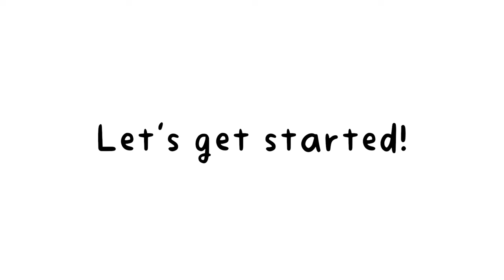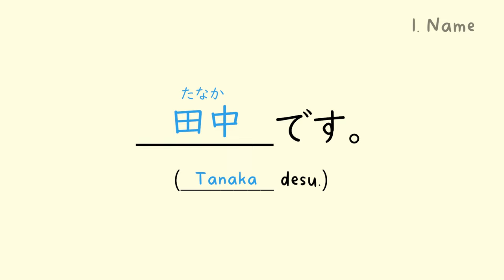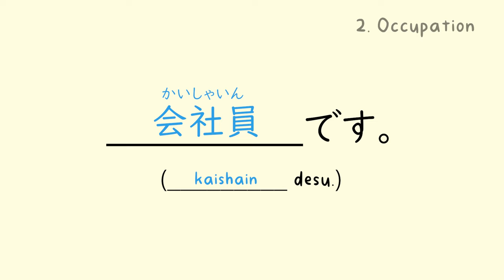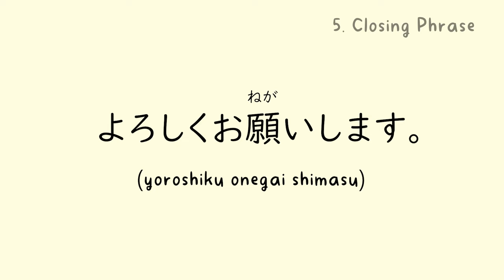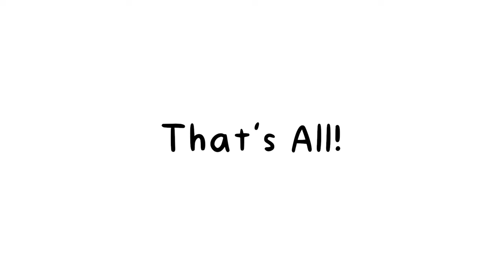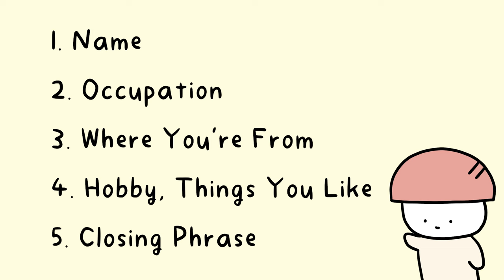A Guide to Self-Introduction in Japanese (+ Free PDF!)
00:00 Intro
00:27 Demo
00:55 0. Overview
01:22 1. Name
01:55 2. Occupation
02:26 3. Where You're From
02:57 4. Hobby, Things You Like
03:29 5. Closing Phrase
04:06 Examples